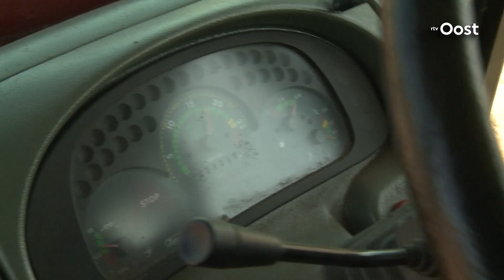Overijsselse boeren willen schoon grondwater zonder bestrijdingsmiddelen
Gif spuitende boeren, er is veel kritiek op. Maar commentaar op onkruidverdelgers komt ook vanuit de sector zelf. Enkele Overijsselse agrarirs zijn erg begaan met de grond en de kwaliteit van het onderliggende drinkwater. Sinds 2011 steken ze de koppen bij elkaar in het project 'Boeren voor drinkwater'.